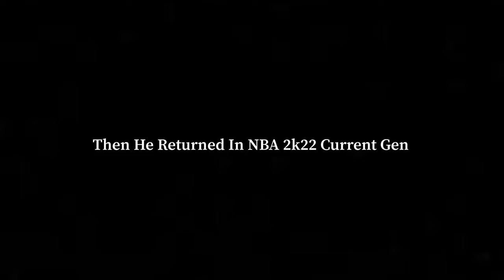Big Country Highlight Video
NBA 2k22 Next Gen Highlight.